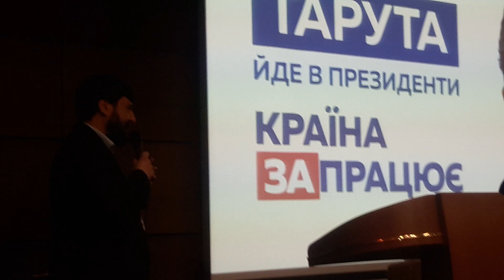Сергій Тарута у Вінниці 15 березня 2019 р. ч1